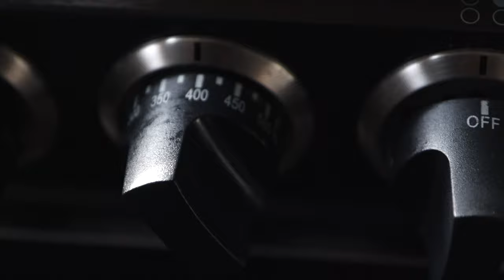Land Locked Salmon CATCH N’ COOK + Truck Cap Camping Maine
In this video, we set out to do a first for the channel! Taking my truck cap camper out to grand lake stream to see if we can’t catch a landlocked salmon for dinner! Doing a salmon catch and cook has somehow never happened before on this channel so stick around to see if we can change that today!

Best,

Jesse
Mainely Outdoors

I tie all of my flies and will fill a box for you that is a minor image of mine, so you’ll never have to wonder if you're using the right flies. Just send me an email  or contact me on Instagram (mainelyoutdoors18) and let me know what species you’re after, what area you’ll be fishing, and your favorite method of fishing and I’ll tie up some flies just for you!

I can also make you some trolling flies or ice fishing jigs if you'd like!

Mainely Outdoors Merch!!!***

Fishing Gear:
Trout fly fishing reel
My favorite Trout fly line
Large spinning reel
Fly Box (Super cheap but get the job done) Net
Net quick release magnet Trout Spey Rod set up: reel 7/8

My cooking set up:
Lightweight Pan
Water filtration system

Pocket (favorite of all time!!)
Locking (my very first that I still own since I was 9 soo I’d say it lasts)

Filming Equipment:
Big Camera
Camera kit
My only camera lenses at the moment
Polarizing lenses
ND filter
Best GoPro microphone
Battery pack for all-day recording
Small microphone
case to hold the mic adaptor
GoPro Mic adaptor
Day Pack
Best outdoors camera backpack (love this thing!!)

Follow me on:

mainelyoutdoors18
mainely.flies